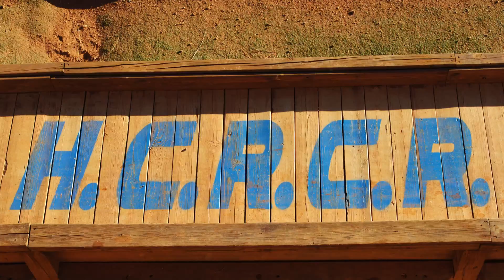GoPro Onboard RCE Slash 4x4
Just warming up on race day with my lcg slash 4x4. Mounted the GoPro Hero 1 with the adhesive mounts.

MY SETUP:
• Slash 4x4 Ultimate
• Team-RCE LCG Chassis
- w/ Tekno Mud-Guards

Electronics

• Castle Creations Mamba Max Pro
• Tenshock SC411 4600kv w/ cc blower
- Castle Creations 10amp BEC at 6V
- Reedy 110mm Flat Sensor Wire
- Novak 5mm 13t
- Stock 52t spur

• Savox 1258tg Coreless servo
-  Racers Edge Alum. Servo Horn

• Spektrum DX3C --DS300 Receiver
• My Laps Transponder

Suspension:

• Hot Bodies D8 Shocks - 97mm F&R
- Grey Springs/ Losi 27.5wt F. --- 27.5wt R.
- Silver Sway Bars Front
- Team-RCE Long A-Arms F&R

Wheels:

 • Proline Caliber 2.0 M3
- Proline Renegade Beadlocks

Other:

• JConcepts Raptor SVT X-Flow
• STRC Steering Bellcrank GM
• STRC 12mm Hexes GM
• Hpi Serrated M4 Lock-nuts
• All RPM Parts
• Gens Ace 40c 5000mah 2s